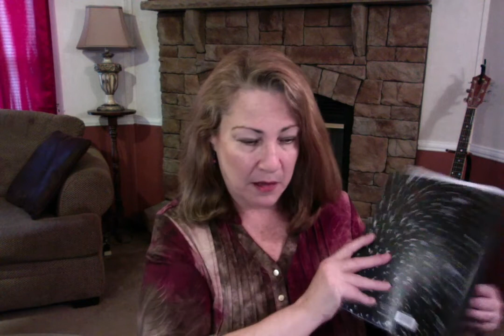HOLY SPIRIT - THIRD PERSON OF THE TRINITY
Learn what the Bible says about the Holy Spirit as we explore many scriptures today.  Learn what the Bible says about being baptized in the Holy Spirit and speaking in tongues as we look at scriptures and discover also the benefit of it for your life.